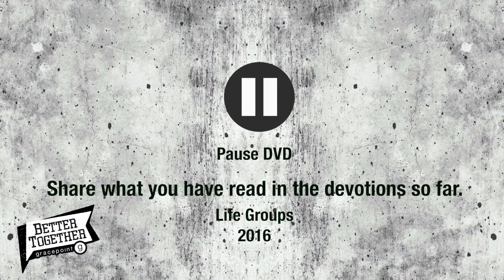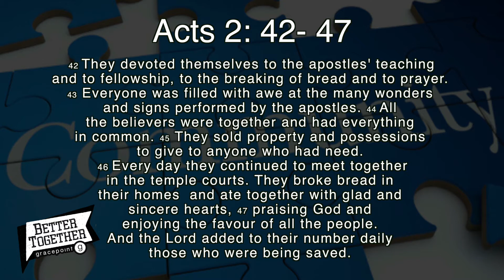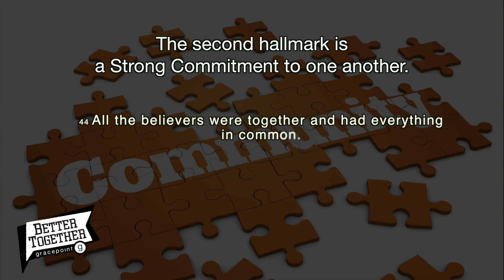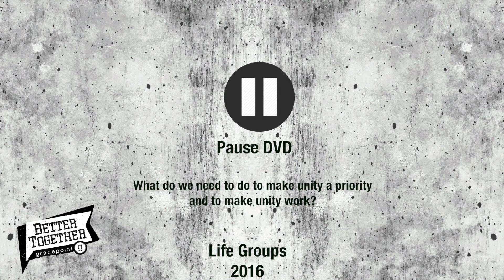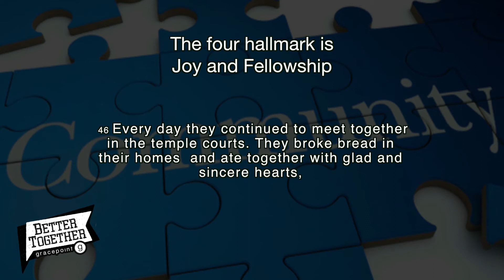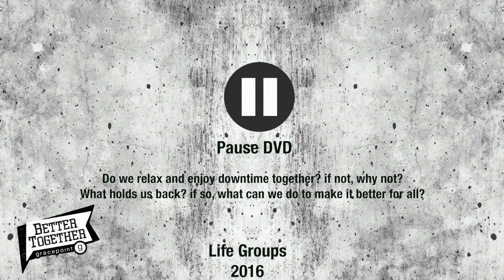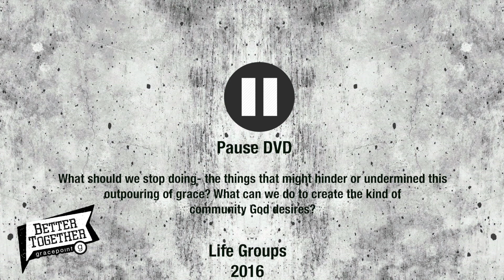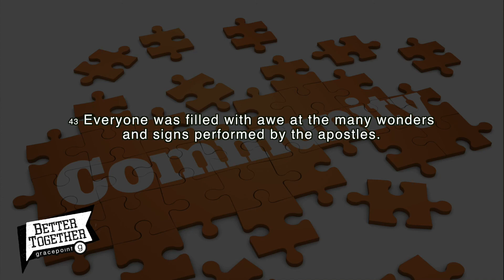Better Together Life Group Video - Week 4 (Experience Together)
Gracepoint Church is a multi-campus church with sites located in Glenferness, Leeuwkop, Melrose, Monte, Phelang and Refilwe.

It is a vibrant, engaging and welcoming church in which anyone is welcome.

Welcome Home